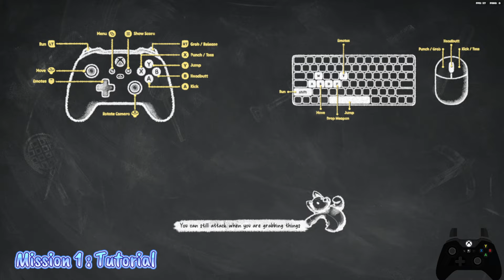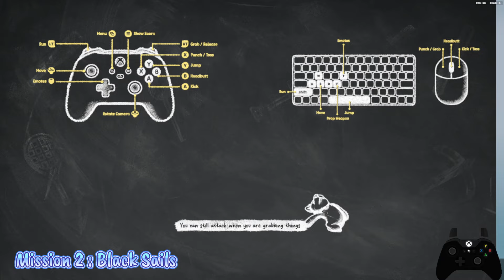Party Animals 1.6 - All Mission 3⭐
Just fling yourself to the victory.

[ Timestamp ]
0:00 Mission 1 : Tutorial
3:22 Mission 2 : Black Sails
11:34 Mission 3 : Castaway